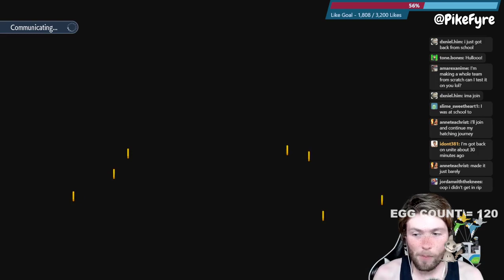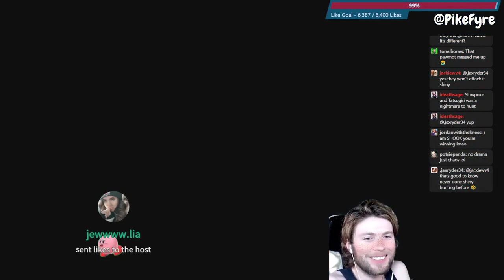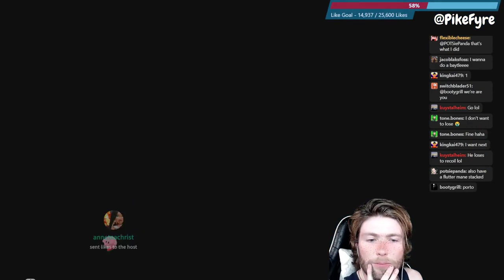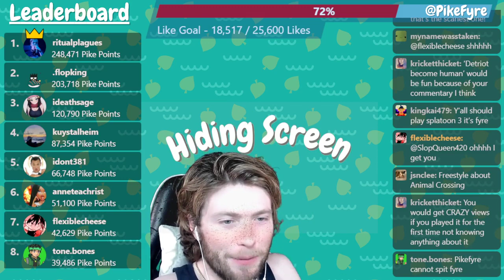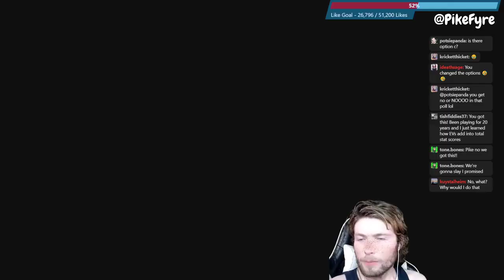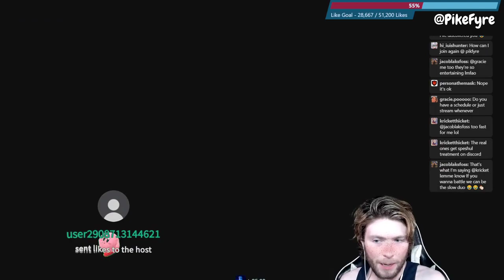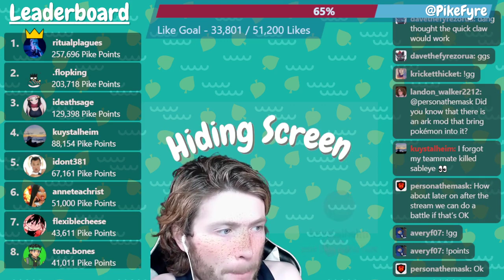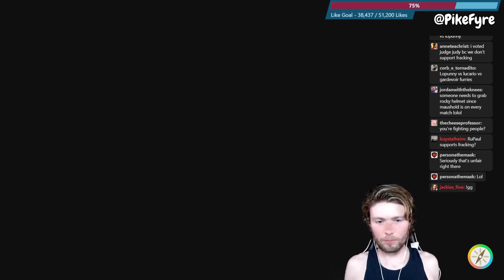Pokémon Scarlet Live (1/05/23)